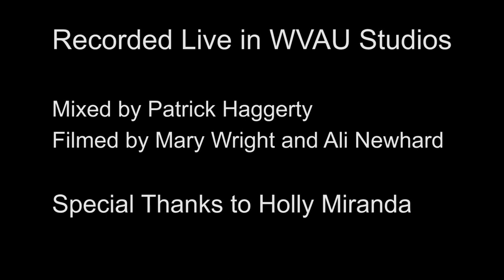Holly Miranda Live at WVAU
(2016) Holly Miranda and her band perform “All I Want is You” live in WVAU Studios. Filmed by Mary Wright and Ali Newhard.